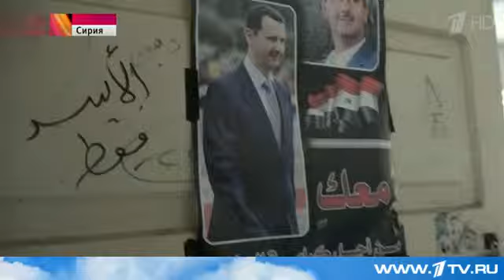Российские военные доставили в Латакию гуманитарный груз